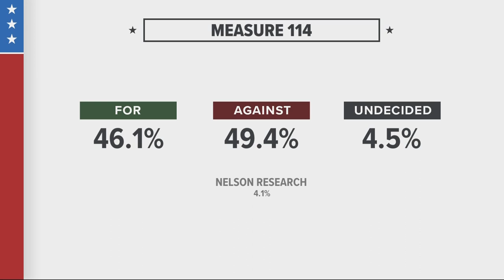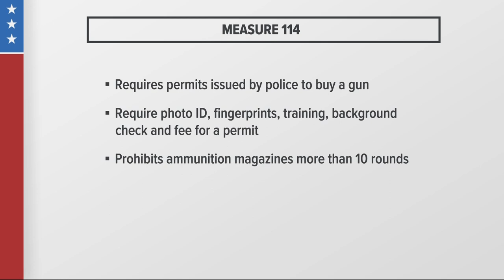Supporters of Oregon measure on gun control hold rally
An Oregon measure on gun control has brought out civil right leaders and supporters of measure 114 rallying in support at Dawson park Thursday morning.